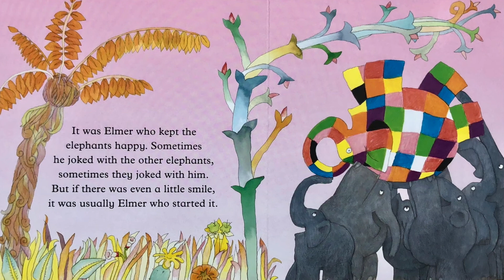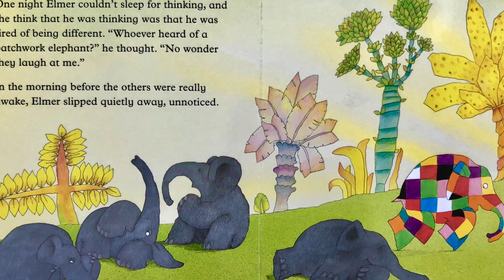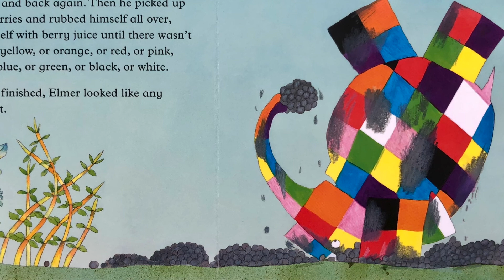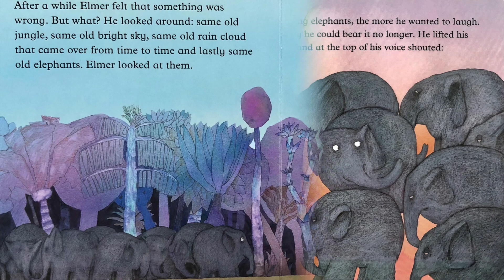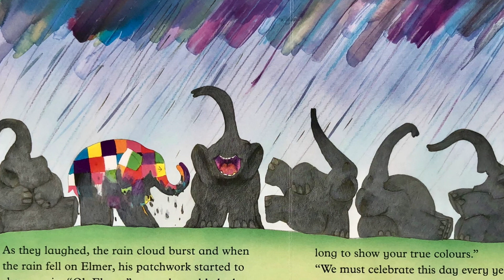ELMER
ELMER by David Mckee